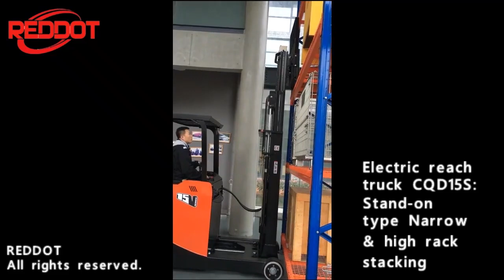Best Selling 1.5 ton 1500kg Capacity 7m High Lift Battery Electric Power Forklift Seated Reach Truck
Since sometimes manual pumping is way too tiring for operators, Semi-electric high lift scissor trucks are designed. Semi-electric high lift scissor trucks are able to electrically lift-up. As result, they can probably replace some of the semi-electric stackers/lift tables. Compare to them, the cheaper price and 0.8 m lifting height make them competitive and prospective.